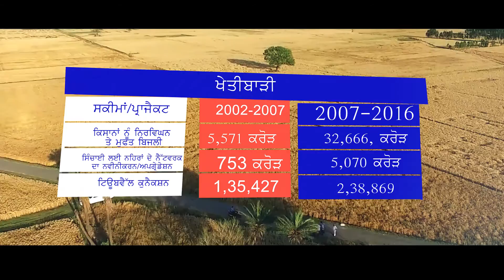Charts Khetibari and sports